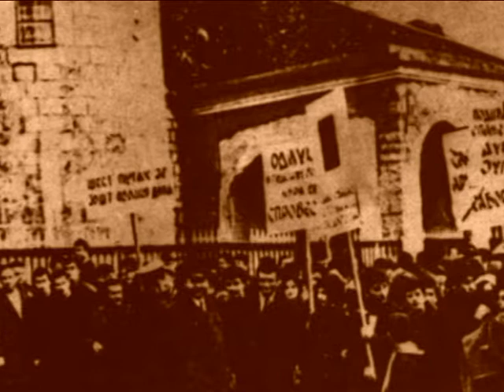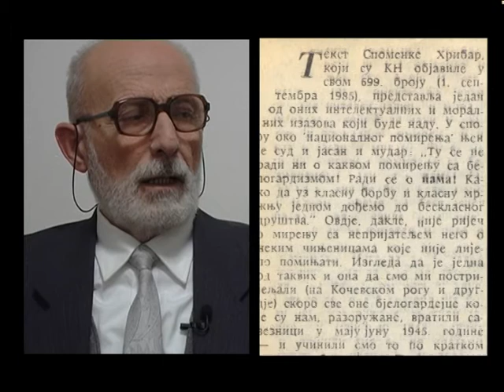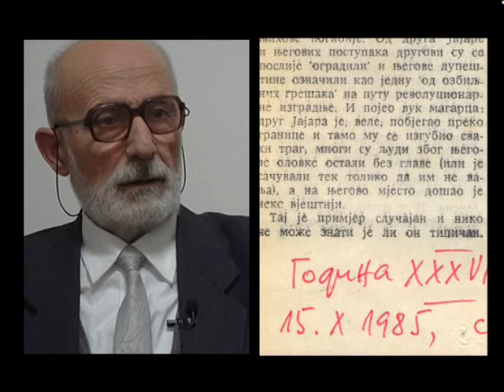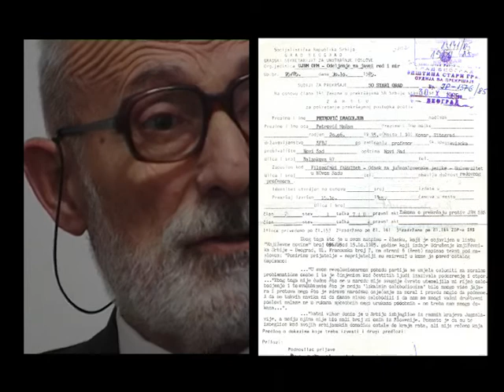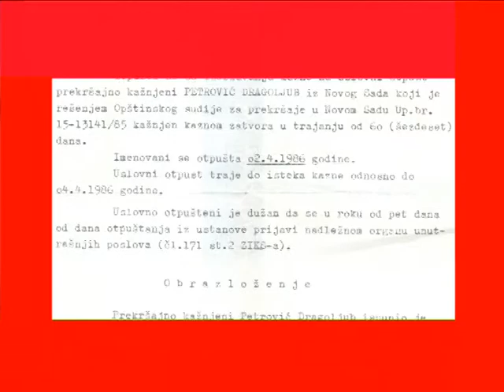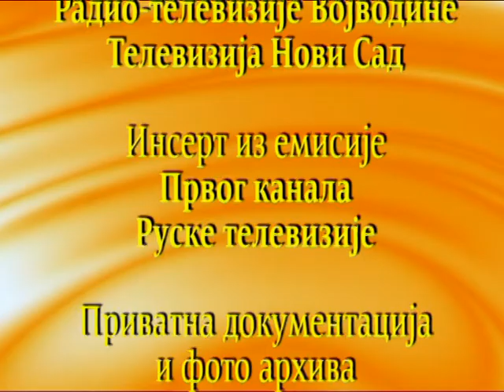Emisija secanja DRAGOLJUB PETROVIC 1 deo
Total MC u saradnji sa RTV Vojvodina i emisija Secanja.